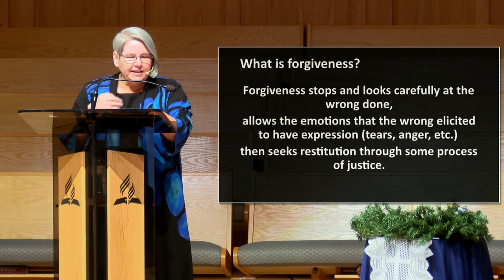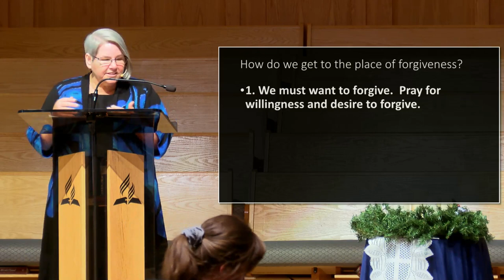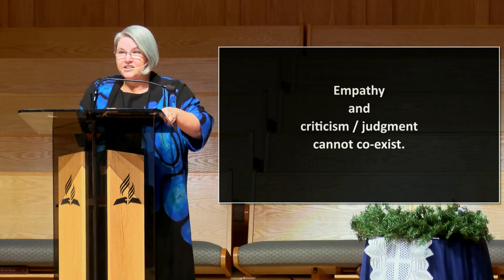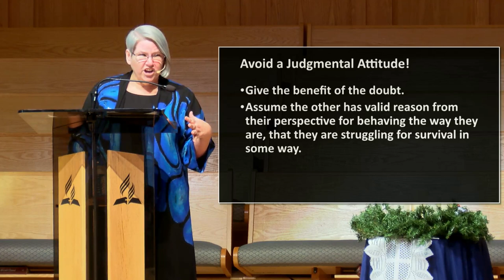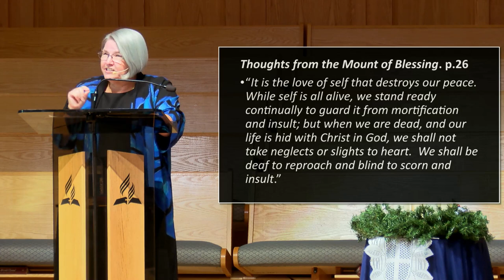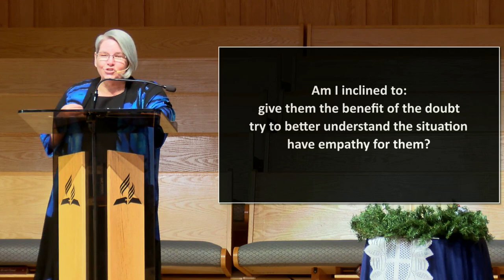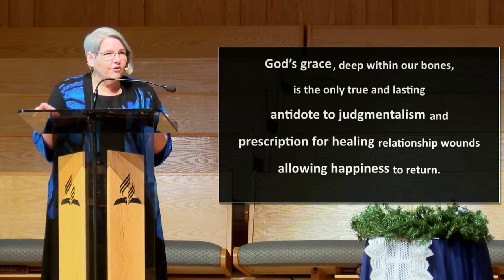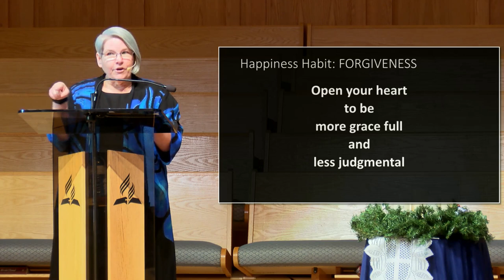The Steps to Forgiveness - Happiness Habits - Pastor Honey Todd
Practical advice on how to forgive, and get forgiven!

COLLEGE HEIGHTS SEVENTH-DAY ADVENTIST CHURCH
A caring community, lifting up Jesus!

Address: 6910 University Dr, Lacombe, Alberta, T4L 1Z9, Canada